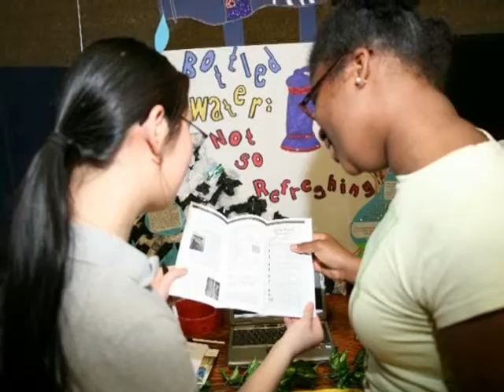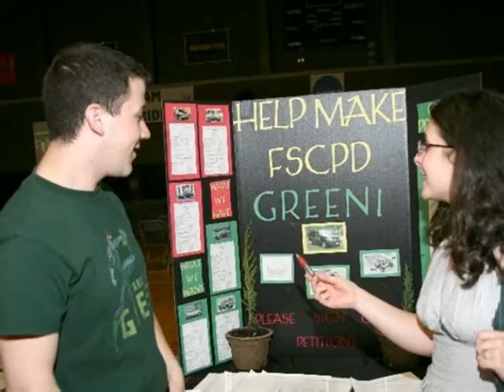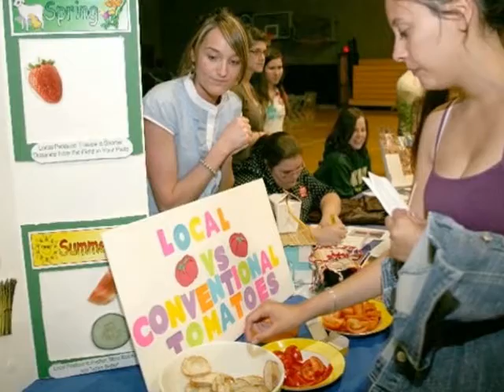Framingham State College Green Festival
FSC's Green Fest April 22, 2008